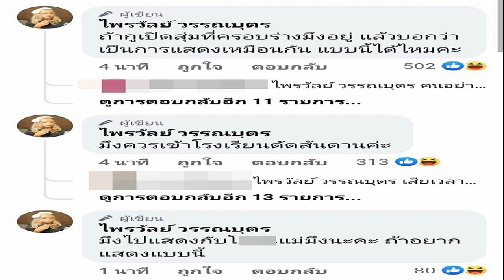หมอของขวัญ วิเคราะห์ปม ไส้ติ่งอักเสบ ปกติแล้วต้องตัด ไม่มีดีขึ้นแล้วให้กลับบ้าน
หมอของขวัญ วิเคราะห์ปม ไส้ติ่งอักเสบ ปกติแล้วต้องตัด ไม่มีดีขึ้นแล้วให้กลับบ้าน ชี้การรักษาคือผ่าทันที ไม่รอให้แตก คาดอาจเป็นไส้เลื่อน
หลัง ใบเตย สุธีวัน นักร้องสาวชื่อดัง ขอเลื่อนฟังคำสั่งฟ้องคดีฉ้อโกงแชร์ forex-3D ออกไป โดยยื่นใบรับรองแพทย์ ระบุว่า มีอาการไส้ติ่งอักเสบและมีความเครียดสูง โดยอัยการให้เลื่อนมาฟังคำสั่งในวันที่ 9 พ.ค.

ต่อมาพบว่า ใบเตย ได้เข้าไปคอมเมนต์ในโพสต์ของยูทูบเบอร์ชื่อดัง นัท นิสามณี ที่ตกจากหลังควาย จนชาวเน็ตเข้าไปถามว่า ผ่าไส้ติ่งเสร็จแล้วเหรอ ผ่าเสร็จแล้วหายเร็วมาก จน ใบเตย ต้องลบคอมเมนต์ออก

ล่าสุด น้องชายใบเตย ออกมาระบุว่า ตอนนี้ยังไม่ได้ผ่าตัด แพทย์ให้รอดูอาการก่อนว่าจะปวดท้องเหมือนเดิมอีกหรือไม่ แต่ตอนนี้ให้พักผ่อน ถ้าอาการดีขึ้น อาจจะให้กลับบ้านในวันนี้ (11 เม.ย.)

น้องชาย เผย ‘ใบเตย’ ยังไม่ได้ผ่าตัดไส้ติ่ง ลุ้นอาการดีขึ้น พรุ่งนี้กลับบ้าน
ใบเตย โผล่คอมเมนต์ยูทูบเบอร์ดัง โดนชาวเน็ตแซวหนัก ผ่าไส้ติ่งหายเร็วมาก
ต่อเรื่องดังกล่าว หมอของขวัญ ฟูจิตนิรันดร์ แสดงความคิดเห็น โดยเป็นการวิเคราะห์ทางการแพทย์ ระบุว่า ปกติไส้ติ่งอักเสบแล้วต้องตัดนะคะ ไม่มีการรอให้ดีขึ้นแล้วกลับบ้าน 1 ในข้อที่จะวินิจฉัยไส้ติ่งอักเสบ (Appendicitis) ได้ก็คือ อาการคนไข้จะปวดท้องขึ้นเรื่อยๆแบบไม่มีจังหวะดีขึ้น บวกกับค่าเม็ดเลือดขาวที่สูงขึ้น ถ้ามีสแกนด้วยยิ่งคอนเฟิร์ม อันนี้ฉุกเฉิน การรักษาก็คือผ่าทันที ไม่รอให้แตกนะคะสาว รอให้ดีขึ้นแล้วกลับบ้านได้อาจไม่ใช่ไส้ติ่ง อาจจะเป็น “ไส้เลื่อน